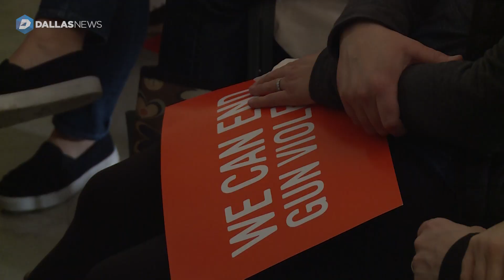Moms demand action against gun violence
Moms Demand Action Texas meet at the MLK Rec Center. Moms Demand Action for Gun Sense in America is the biggest grassroots organization of moms working together to reduce gun violence.